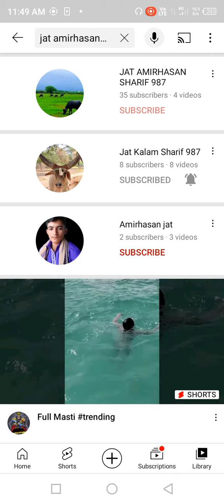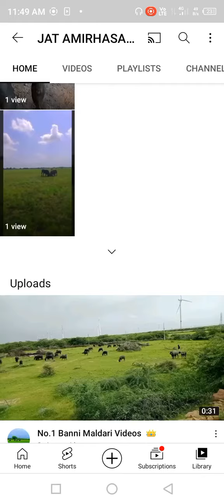20 September 2022